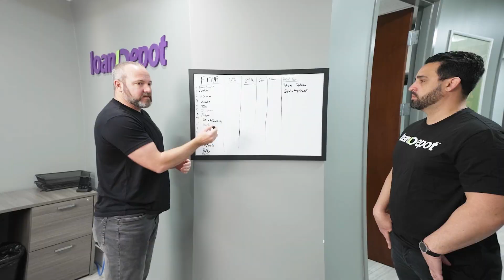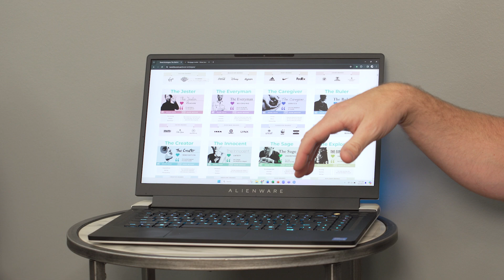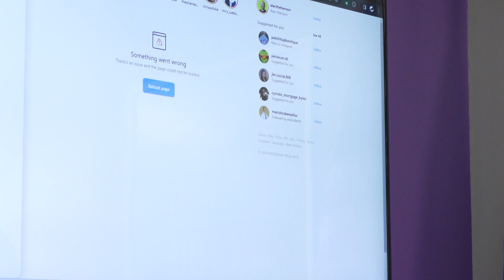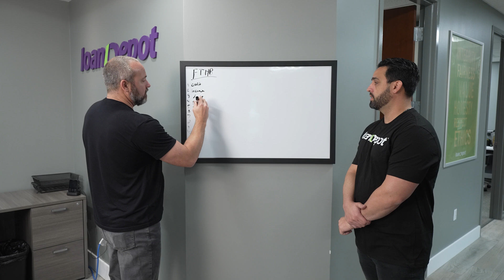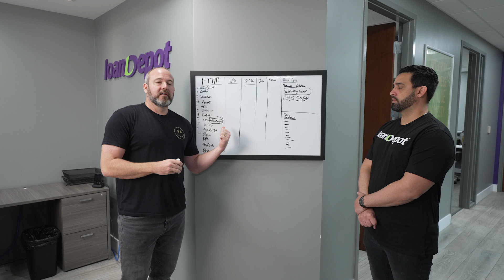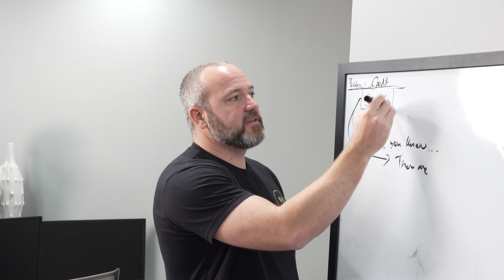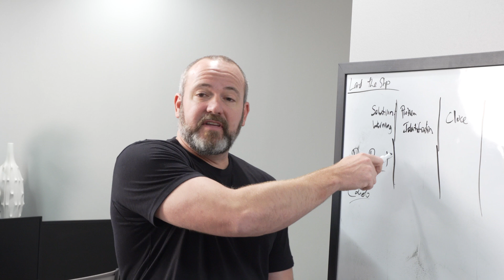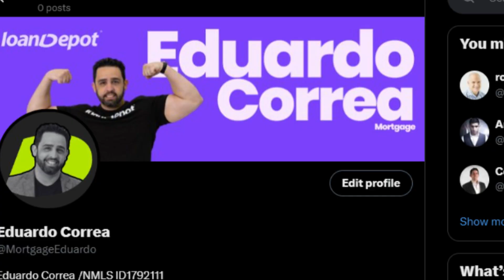Brand New: Eduardo Correa - Director's Cut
Episode 3 of Brand New! In this raw and uncut version of this video, I sit down with mortgage professional and businessman, Eduardo Correa. Together, they dive into the world of personal branding on social media and how it can help elevate your career in the mortgage industry.

Join me as we explore Eduardo's journey and learn valuable insights on how you too can kickstart your personal brand on social media. 🔔